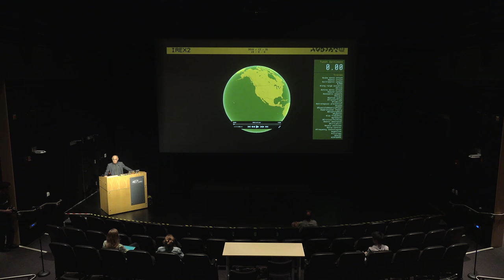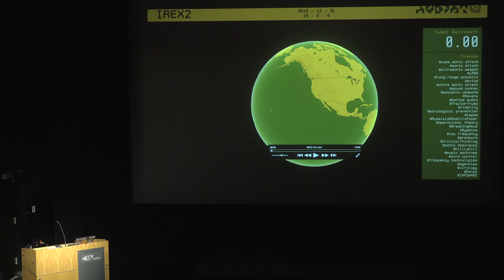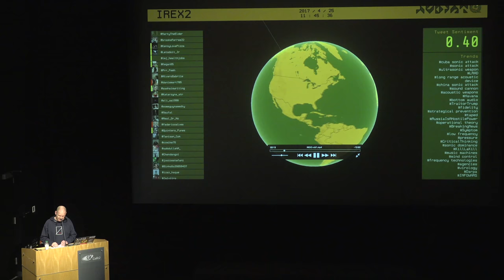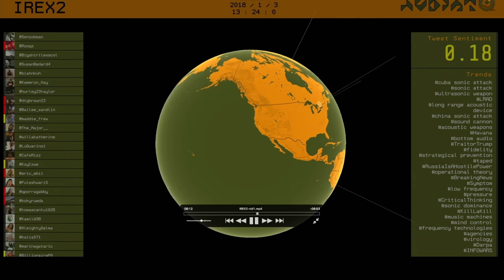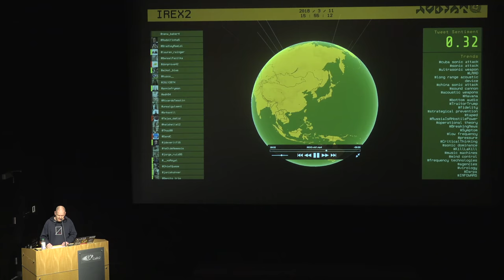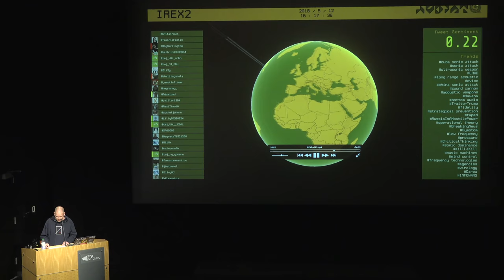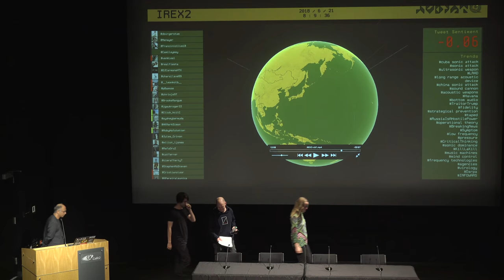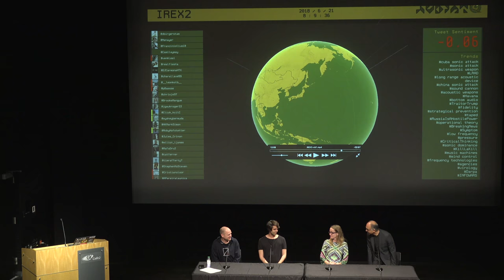Gallery@Calit2:- PRESSURE FIELD: CALZADA by AUDINT (Max)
PRESSURE FIELD: CALZADA by AUDINT (Max)

Guest Speaker: Toby Heys
Reader in Digital Media at the Manchester School of Art and head of the Future Technologies Research

Host: Shahrokh Yadegari

n a period that lasted from August to December 2017, the State Department of the USA began propagating information relating to so-called mysterious sonic attacks on its diplomats at the American Embassy in Havana, Cuba. Reports detailed puzzling symptoms in the victims of the alleged attacks, ranging from deafness to mild traumatic brain injury. Then, in October, a recording purporting to have captured the high-pitched sound of the supposed frequency-based weapon was made public.

As waves of conspiracy theories started to emerge online – among them, that the sound was caused by malfunctioning surveillance technologies or that it was a tool of Cuban and Russian espionage – reporters from the mainstream media, including CNN, Reuters, the BBC and the New Scientist began contacting members of AUDINT. Using information gathered from these sources, AUDINT has reconstructed this weapon – an AI with the capability to create sound beams with laser-precise targeting. By taking over a facility's PA system, the AI is able to beam disorienting and even physically damaging sonic emissions at a select target. AUDINT has contained this recreation in the Gallery of the Qualcomm Institute's Calit2 facility.

AUDINT, an artist collective originally formed in 1945, has spent the past nine years collectively researching the weaponization of vibration and mapping frequencies that are at the edge of perception. They have also been investigating the ways in which frequencies are utilized to question our understanding of presence/non-presence, entertainment/torture and, ultimately, life/death. The information garnered from these activities is subsequently used to produce audio recordings, computer software, art installations, performances, books and films.

Dr. Toby Heys is a Reader in Digital Media at the Manchester School of Art and head of the Future Technologies Research Group. He is currently the primary investigator of 'Enlight' – A Pan-European sound and light production/residency/festival project funded by the European Cultural Fund. Dr. Heys is also a Co-Investigator on a 3D printing graphene project funded by the EPSRC.

John Burnett is a multimedia artist and researcher based in San Diego, California. Drawing from a background in music composition, sound design and technology, he creates technologically-augmented, reactive installations and concert works that derive their materials from the present environment or synthesize new virtual/hybrid spaces. John is also a member of the Sonic Arts research team, based in the Qualcomm Institute at UC San Diego, where he researches audio-spatialization and audio-visual technology. John is a graduate of Oberlin Conservatory and a PhD student in music at UC San Diego.